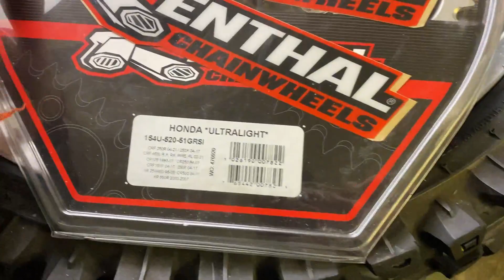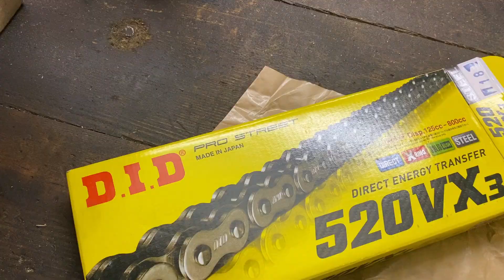DIA de TALLER con la CR125 😍 Vlog Ep 0 parte 2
Primer vlog de esta aventura prosiguiendo el sueño de correr en motocross empezamos a entrenar, vamos a un circuito oficial por primera vez y empezamos a preparar la honda cr125 restyle ,a la vez que el subaru impreza empieza a fallar y le sale la luz de motor.